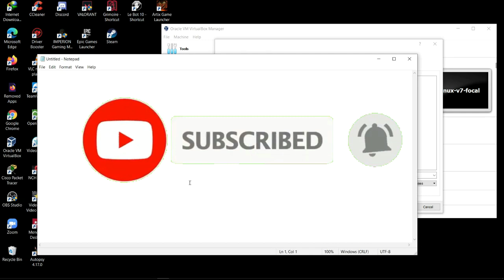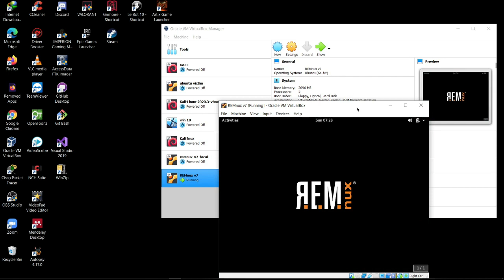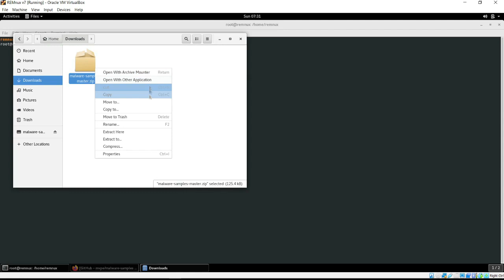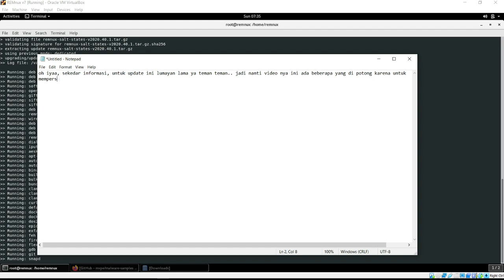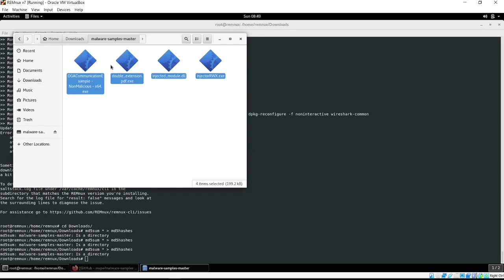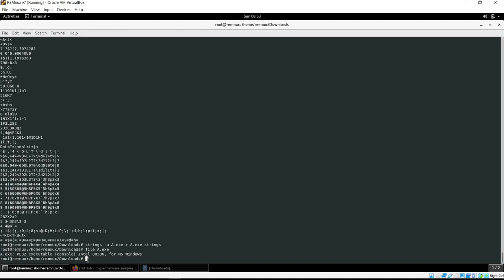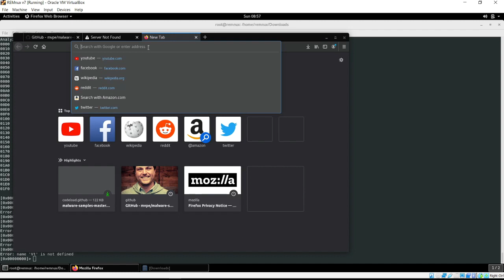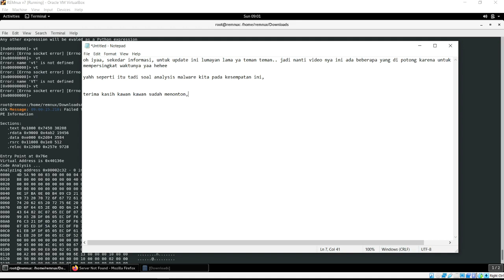R3Mnux OS Malware Analysis Guide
Video Presentasi Tugas Malware Analisis dan Insiden Response Yang Di Kerjakan Oleh Rekan rekan Mahasiswa.